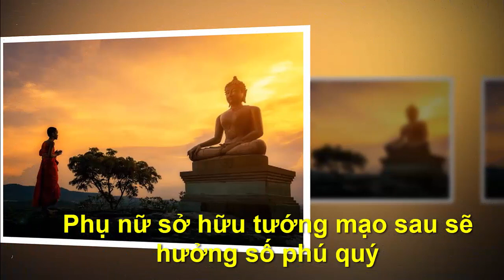PHỤ NỮ SỞ HỮU TƯỚNG MẠO SAU SẼ HƯỞNG SỐ PHÚ QUÝ - "Chân Lý Cuộc Sống "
●TUYÊN BỐ MIỄN TRỪ CÁC TRÁCH NHIỆM PHÁP LÝ:
👋 Chào tạm biệt và hẹn gặp lại các bạn trong các video tiếp theo. PHỤ NỮ SỞ HỮU TƯỚNG MẠO SAU SẼ HƯỞNG SỐ PHÚ QUÝ -  "Chân Lý Cuộc Sống "